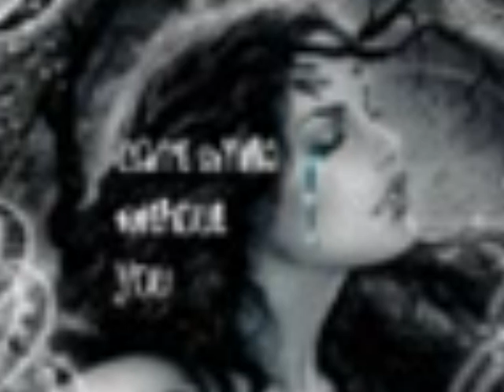ΔΕΝ ΘΕΛΩ ΝΑ ΞΕΡΕΙΣ°*"˜˜"*°•. ☆ΑΝΝΑ ΒΙΣΣΗ°*"˜˜"*°•. ☆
. ΓΙΑ ΟΛΕΣ ΕΚΕΙΝΕΣ ΤΙΣ ΩΡΕΣ ΤΟΥ ΛΥΚΟΦΩΤΟΣ. ΠΟΥ ΔΕΝ ΘΕΛΩ ΝΑ ΞΕΡΕΙΣ. !